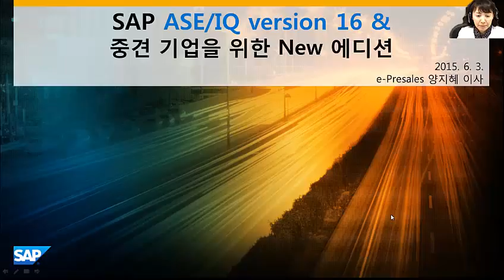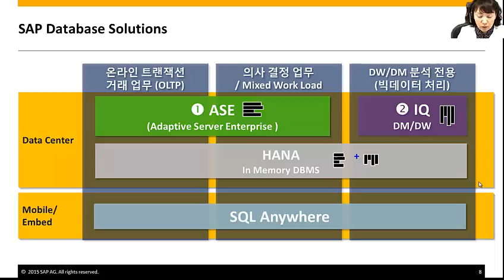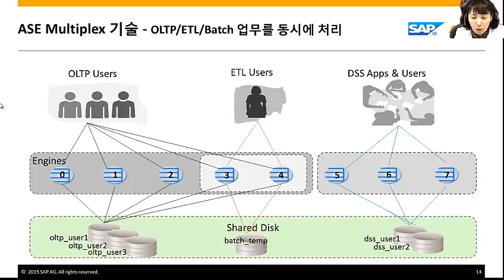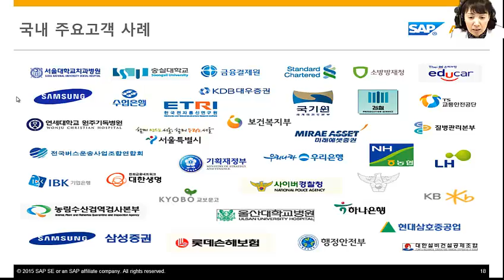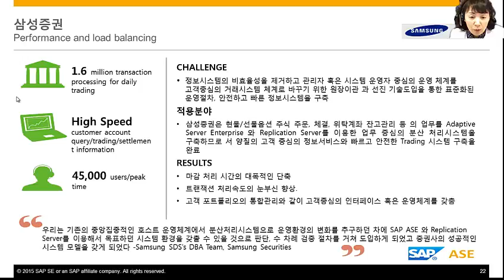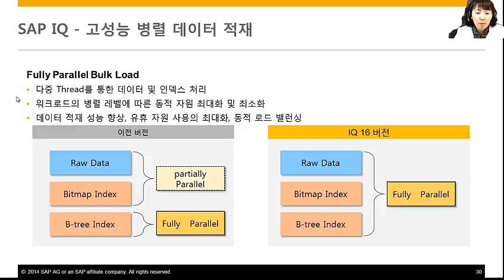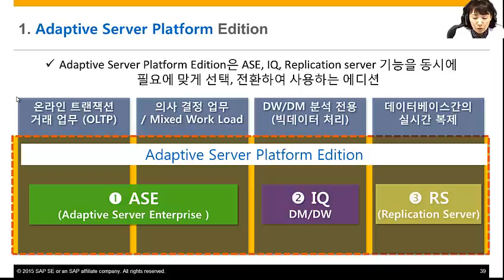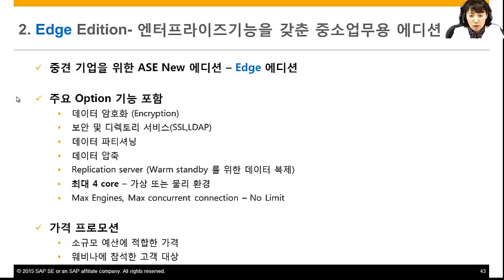[SAP 온라인세미나] ASE/IQ (2015/6)